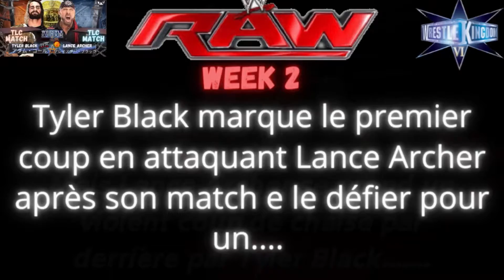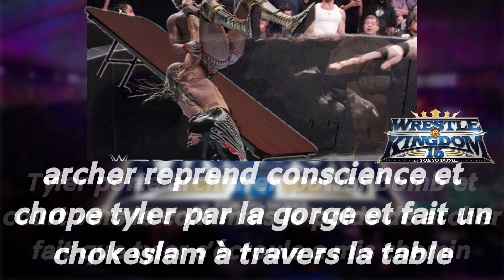WTF 𝗪𝗿𝗲𝘀𝘁𝗹𝗲𝗞𝗶𝗻𝗴𝗱𝗼𝗺 𝗡𝘂𝗶𝘁 𝟭 (𝗣𝗮𝗿𝘁.𝗙𝗶𝗻𝗮𝗹) 🇯🇵🌟